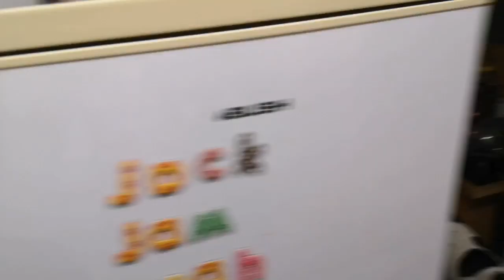New house 🙄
Just a look at what av been doing scary times